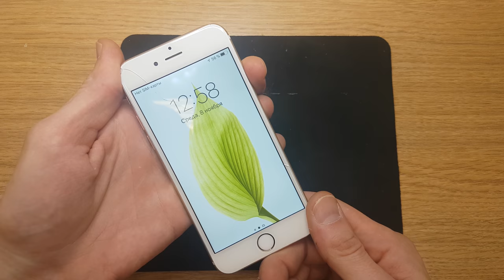Full repair video to replace screen and clean your hand - friend Apple Iphone 6g Part 1 of 2